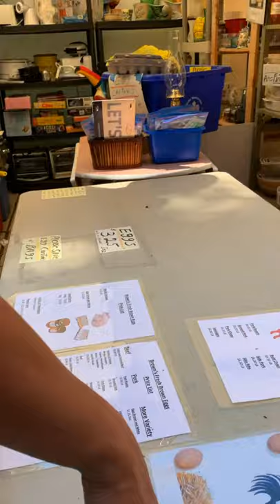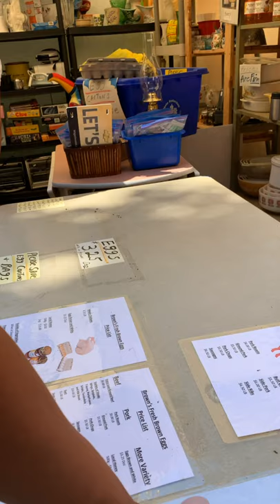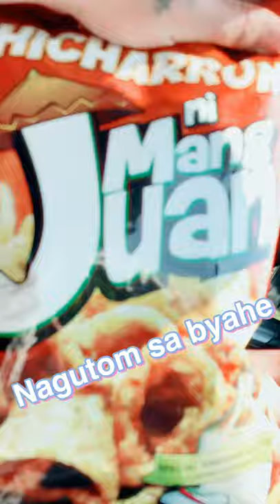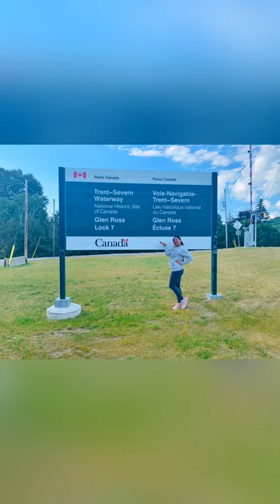Fishing at Quinte West Ontario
Start of summer in 2020, 🎣☀️
Keep watching guiyz  Thankyou so much 🤗🥰